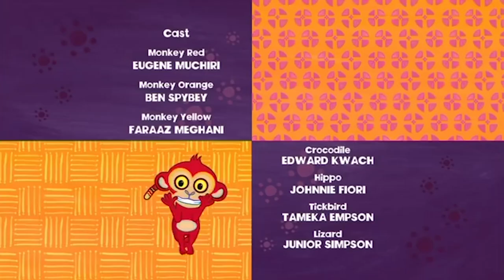Why Monkeys Swing in the Trees | Tinga Tinga Tales Official | Full Episode | Cartoons For Kids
Why Monkey Swings in the Trees
You see there was a time when Monkey used to play on the ground and he loved to wind up Crocodile. One day the Big Rains came and Monkey got stranded up the Mango Tree. Nasty Crocodile promised to take him to dry land…. But only in exchange for one thing…. His HEART! Monkey tricked Crocodile and when Crocodile found out that Monkey swapped his heart for a measley mango, he chased Monkey up a tree. From that day on Monkey swings in the trees keeping well clear of Crocodiles angry snaps! Tales from Africa.